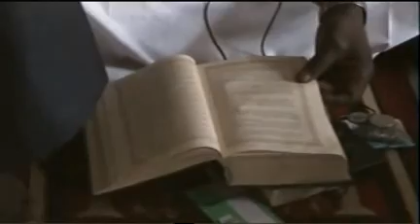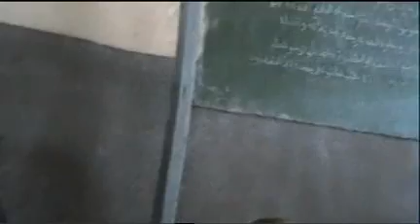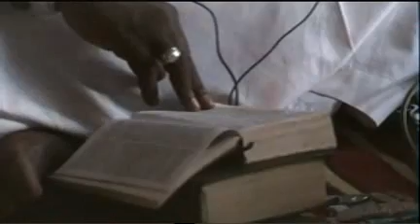Diafar vs bandé élève d'haïdara vol3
Torah l'Evangile Coran Ahadun